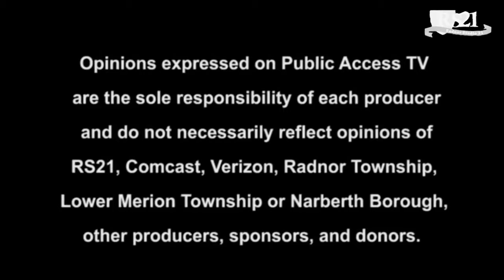Police Matters: CPR Instruction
Radnor Township Police Superintendent Christopher Flanagan welcomes Police Officer Mark Bates and Radnor Health Officer Marie Carbonara to discuss and demonstrate life-saving CPR equipment recently acquired by the Township